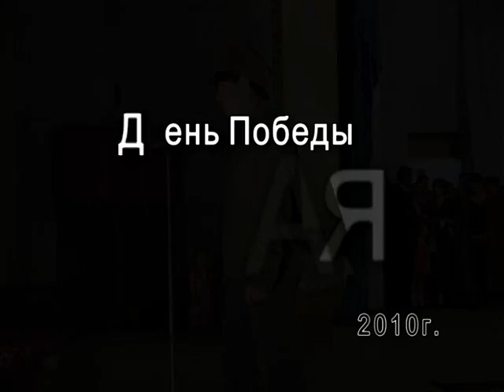9 мая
Концерт посвящённый Дню победы над фашистской Германии
2010 год